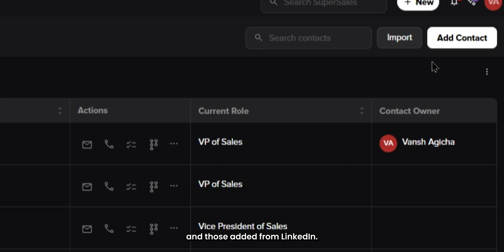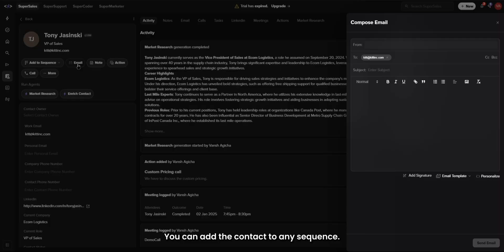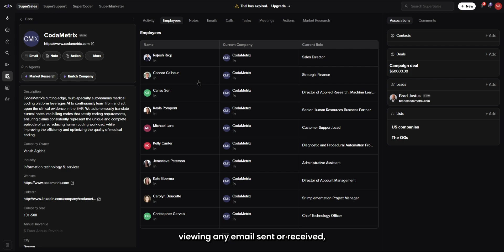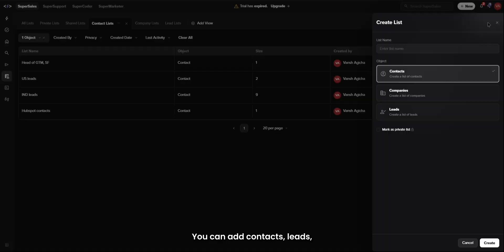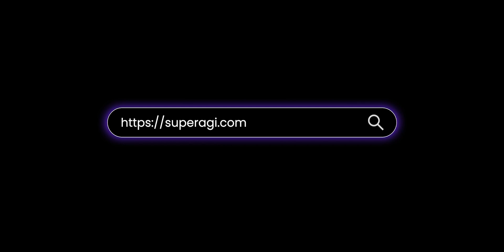SuperSales AI-native CRM | SuperAGI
Discover how SuperSales helps streamline your sales process with AI Agents, from managing contacts and companies to tracking leads and deals.

This video shows how to use SuperSales CRM features like filtering contacts, tracking activities, and conducting market research on a day-to-day basis.
👉 Learn how to organize your sales pipeline with customized views and interact directly with customers via email or calls—all from within the CRM.
👉 Explore how SuperSales seamlessly integrates with your calendar and email for easy management, automating tasks with AI Agents like market research bots and AI SDRs.

For ultimate customer insights, combine SuperSales with SuperMarketing and SuperSupport for a fully AI-driven experience.

Ready to scale your revenue with AI? Try